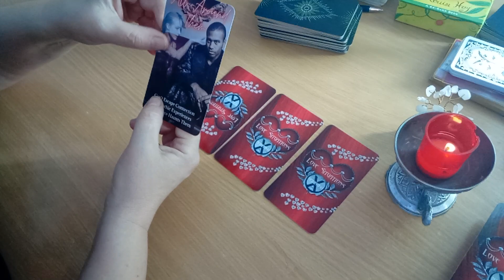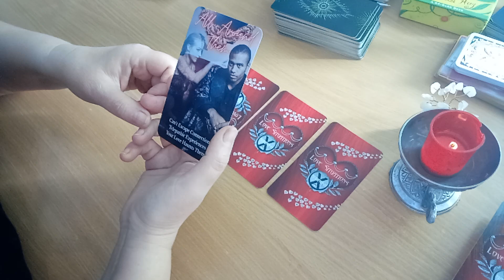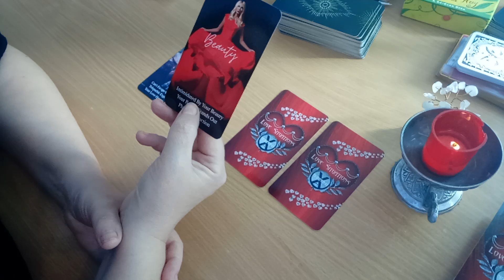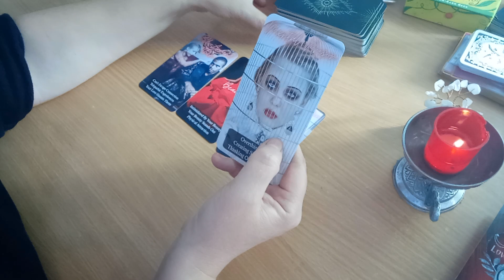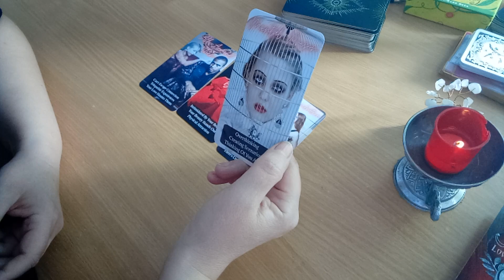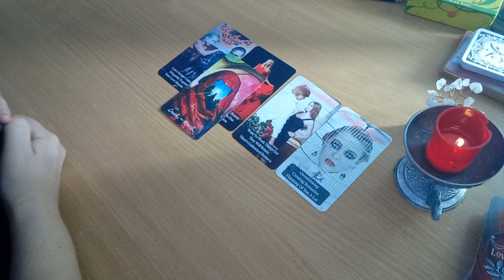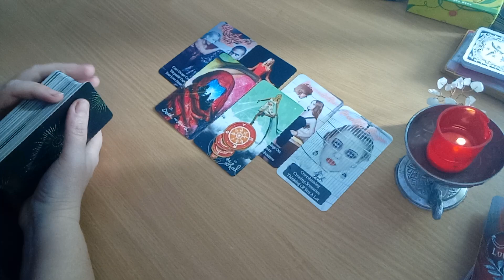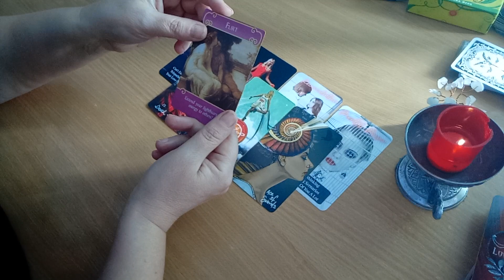Tu si el/ea - incotro? - NU o sa credeti ce dorinta are persoana din mintea voastra!!